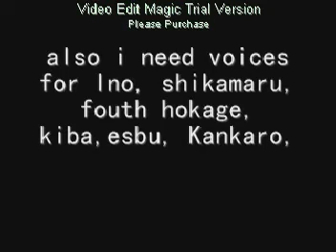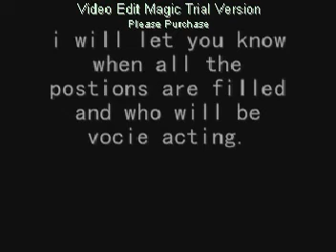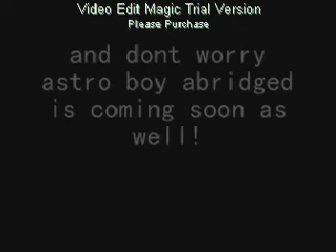Naruto and wild arms 4 abridged auditions! *open*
if you want the line here they are!
naruto: can you feel the mother fucking sunshine?! no one apricates my art..., Oh my god...it always about sasuke...(saying ironicly) saskue! saskue! oh saskue you have always been so preety!, wait i just relised that I LOVE SASKUE! come here you son of bitch!

saskura: you disgust me in many ways naruto! expecally you turing into a girl!, saskue! there you are! where the hell have you been?!, i gotten tried of you...just go home you fuck bag...

kaksahi: i like milk, moo..., i bet your nothing more then a bunch of rejects for rugrats all grown up..., NARUTO! YOU ARE A SICK BASTARD!,

Orochimaru: now come my child...lets go back to my home so i can fuc errr. i mean give you cookies!
damn you old man! if i a pet monkey you will be sooo monkey fucked! before i lose my arms i want to do something. (exhales)

thrid hokake: greeting naruto...i am the thrid hokakge and i have come before you to..(mumbles)
you are surley and dumass, thats my ganster grandson...he thinks he a pimp...niger please!

tails doll: come..little one...let me have a peice of your soul..., your bloody hokakge seal me up here so you better be greatfull or otherwise you are going to be in a world of hurt!